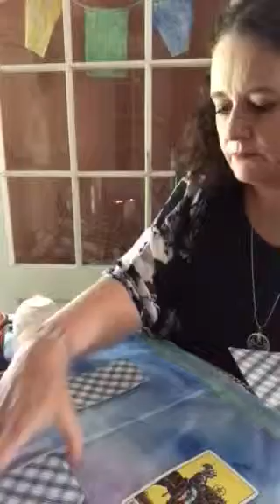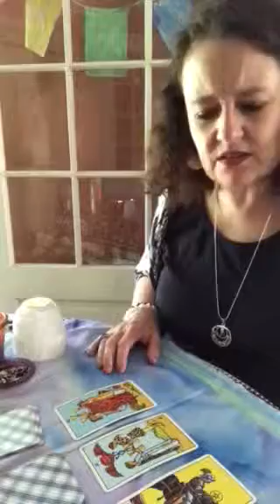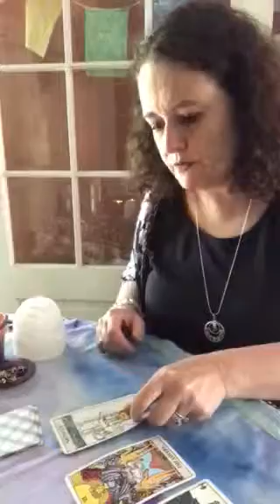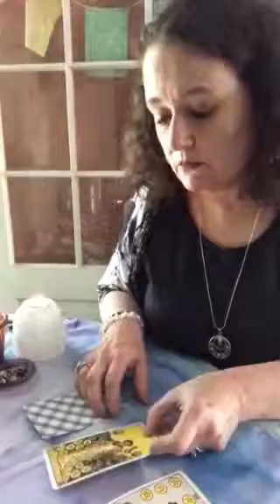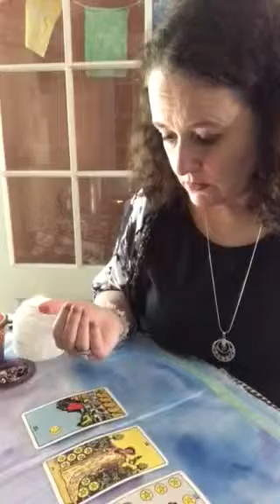Tuesday, June 11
Pick a stack!
What do the cards have to tell you?
Want a personal reading?
Have a gorgeous day!